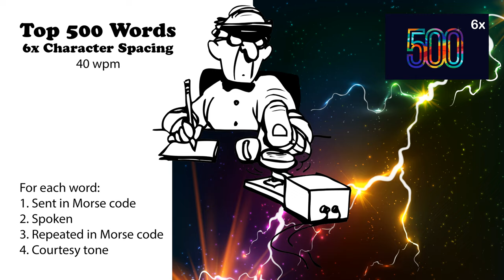6x Character Spacing - Top 500 Words - 40wpm